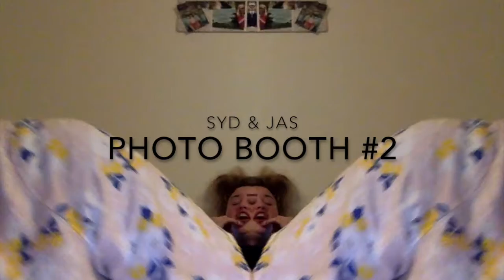Playing With Photo Booth: Singing Edition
Please enjoy our short video on us being our silly selves doing what we do best: singing and laughing.